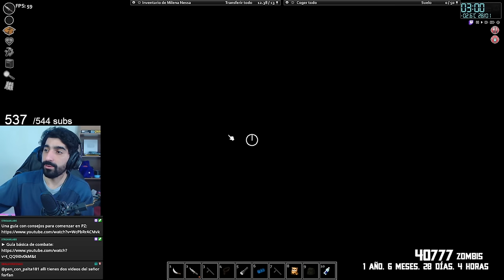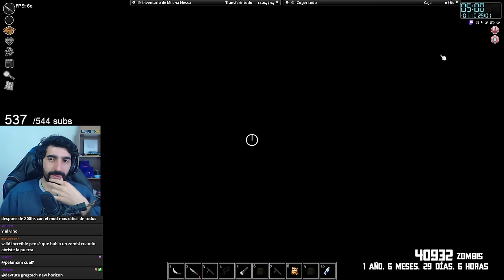ME BLOQUEARON LAS SALIDAS! Así pierdo otro personaje de 1 año y 7 meses - Project Zomboid 41.78